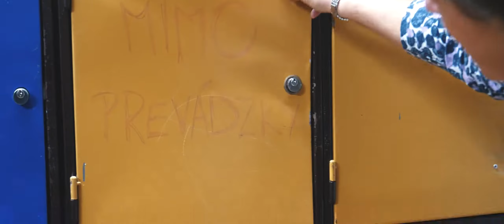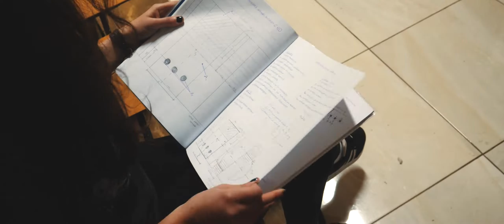Kradnutie triednej knihy SPŠ Prešov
Vyrobil: Matúš Juhas - VIDEOJUHAS,

Hudba: Didnt Want 2 TONY LEGEND, Higher Love Kygo, Whitney Houston,  Escape Ebunny,  It's My Life - DNC Selo i Ludy